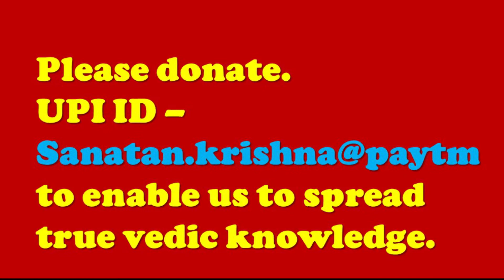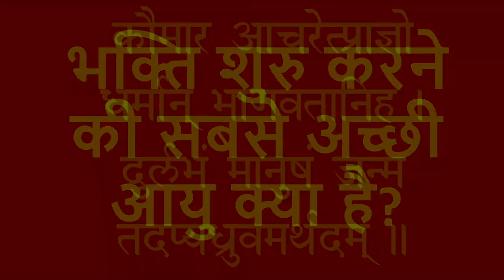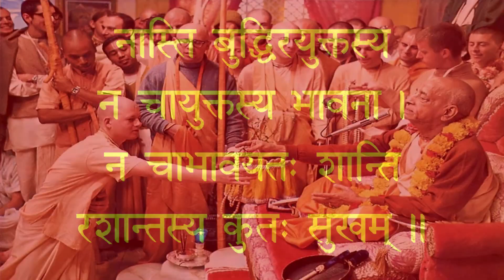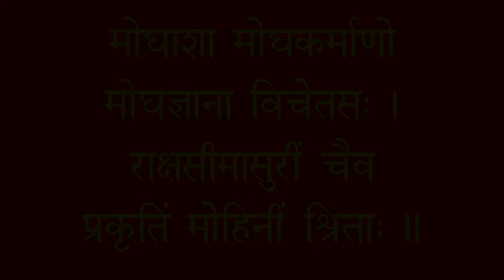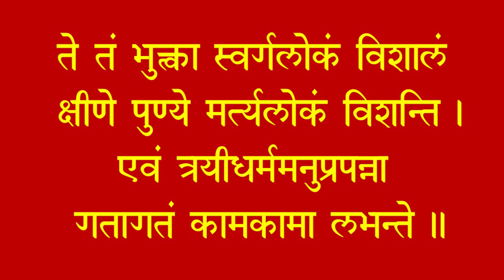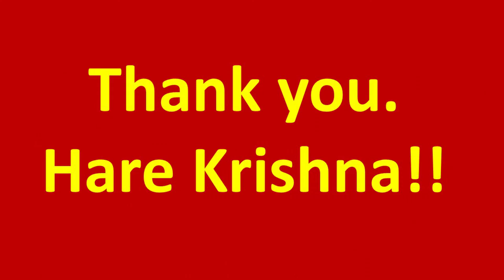बच्चों को संस्कार दो Teach Sanatan Dharma to your children!! (Hindi Audio)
तकनीकी विकास के इस खतरनाक वातावरण में, जहाँ केवल पैसा ही सफलता की कसौटी बनता जा रहा है, कई समस्याएँ दिखाई दे रही हैं

1. लव_जिहाद - हमारे बच्चे आज़ादी के गलत अर्थ निकाल रहे हैं। उनके लिए स्वछन्द सेक्स करना आज़ादी का प्रतीक बनता जा रहा है। इसका फायदा दूसरे धर्मों के अनेक लोग उठा रहे हैं और हमारे बच्चों का शोषण कर रहे हैं। जब तक समझ आती है, तब तक बहुत देर हो चुकी होती है।

2. सनातन_धर्म की आलोचना - सनातन धर्म की आलोचना करना प्रगति की कसौटी बन गया है। जब तक कोई में कमी नहीं निकालेगा, न तो वह बुद्धिमान माना जाता है, न

3. तनाव - इस rat_race के युग में, थोड़ी सी भी मुसीबत आने पर लोगों को समझ नहीं आता कि किसकी शरण ली जाए। कैसे मुसीबत में धैर्य रखा जाए!!

और भी अनेक समस्याएँ है।  इन सबका समाधान सनातन धर्म को जीवन में अपनाने से आएगा। तनाव घटेगा, बच्चे सुरक्षित होंगें, और आयु बढ़ेगी।

यह सब कैसे होगा, आईये इस वीडियो में जानते हैं।